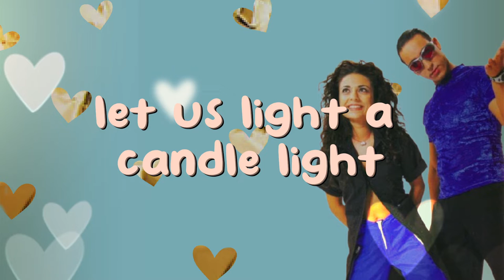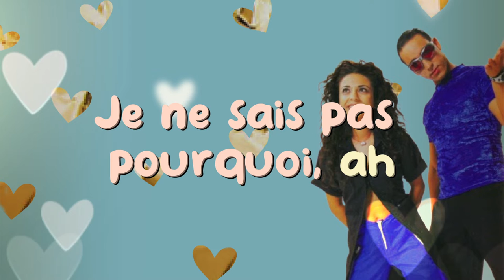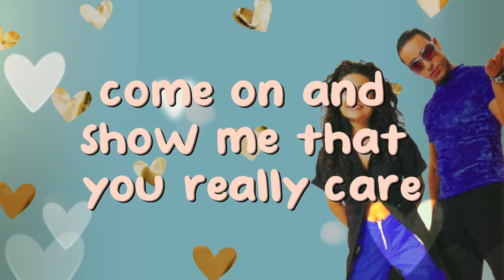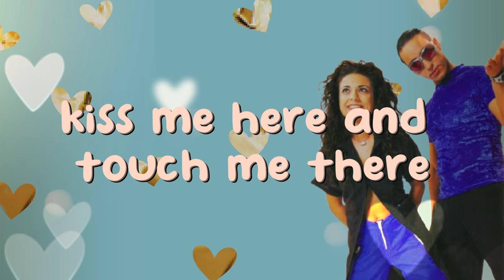Toy-Box - Teddy Bear (Lyrics)